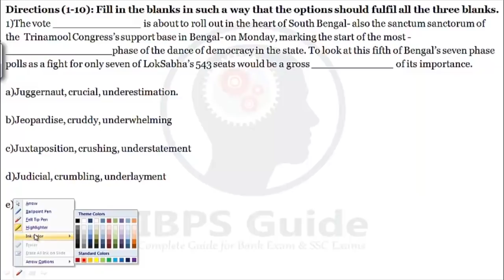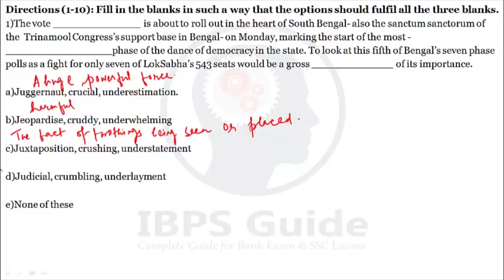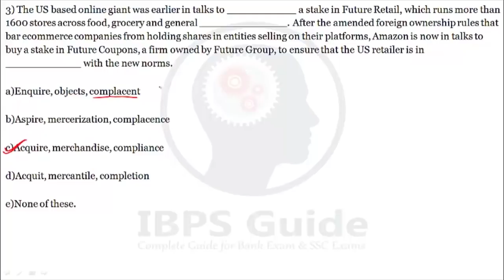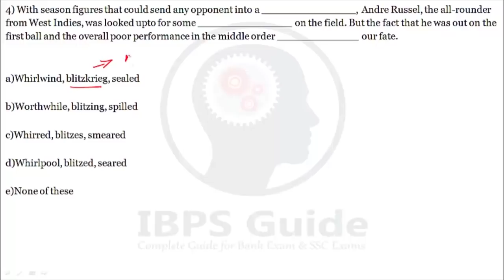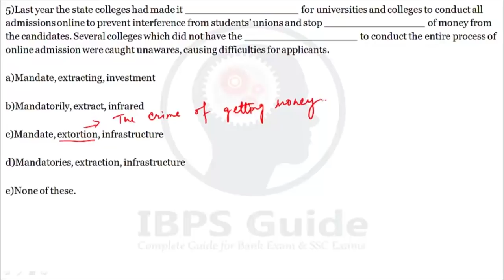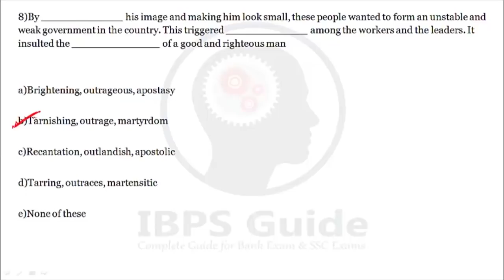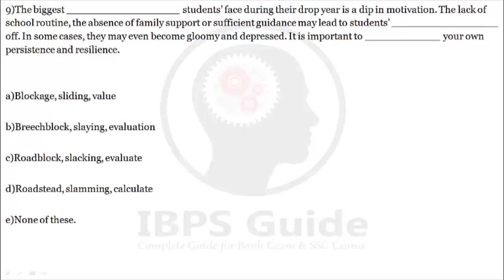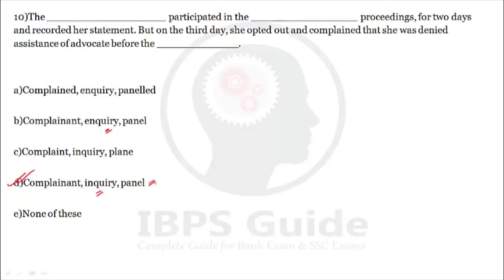English Grammar Important Fill-Ups | SBI PO Prelims | Day 53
English Grammar Important Fill-Ups for Board Exam: Nowadays many countrywide competitive exams are conducted. Many candidates were applied and prepared for those competitive exams.

Are you focusing on IBPS RRB Exams? Take a Free test for IBPS RRB Prelims 2019. This Free mock test assists your level of preparation. Take a Test Now

 For those candidates, we have started providing video of English Grammar Important Fill-Ups for Board Exam preparation. Usually, all the competitive exams having some common topics in English, like fill-ups, cloze test, jumbled sentence, etc.  General English has many topics that are remaining the same for all exams; fillups is one of its types. Candidates should have to concentrate on fill-ups in English to boost their total score.

Click Here for Platinum Mock Test Pack Valid for 12 Month (Limited period offer Offer Available Now)

During answer for fill-ups in English, candidates must be careful to choose their answer with accuracy because all the options will be more over same, if the candidates have the clear idea about the Englishfillups then only they can choose the accurate answer with less timing. For that candidates have to undergo some preparation strategy and practice. Our Englishfillups video will guide to make effective preparation and give you preparation tips to answer the Englishfillup questions. Our professional team has analyzed the previous year competitive exam questions to provide you a clear view of English fill-ups questions. So our English fillups study video will give you entire concepts and preparation tips for your exams. Candidates can follow our study video to make your preparation more effective and successful. Along with English fillups study video, we have also given other study video on other important topics in the below-mentioned description box. Candidates can utilize our English fillups video and other videos to get prepared and clinch the success in your upcoming examinations.

Practice Questions:

Click Here for SBI PO Prelims 2019 English Language practice questions PDF